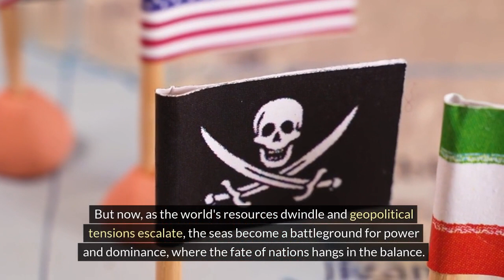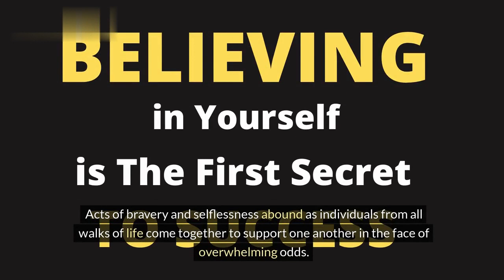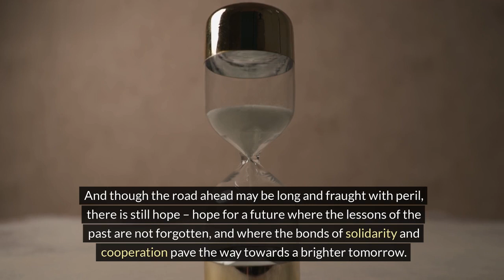The Oceanic Conflict: Depths of War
Dive into the depths of The Oceanic Conflict, where naval powers clash over control of vital sea lanes and underwater resources, igniting a tumultuous battle beneath the waves. Explore the gripping narrative of World War III as submarines and warships engage in underwater battles, and the fate of nations hangs in the balance amidst the vast expanse of the world's oceans.